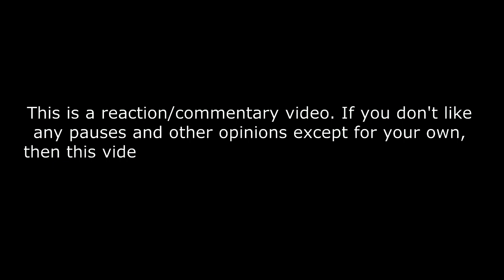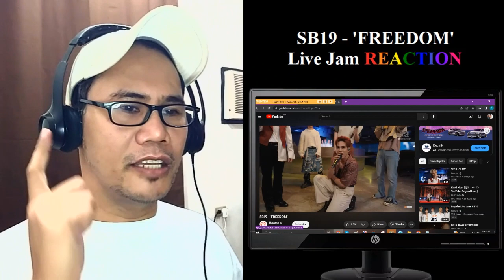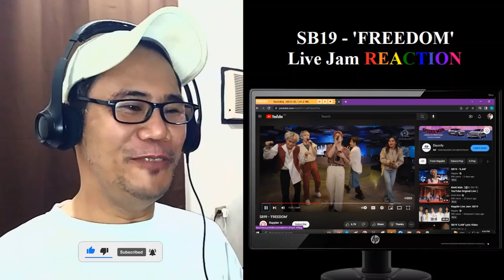SB19 - 'FREEDOM' Live Jam REACTION